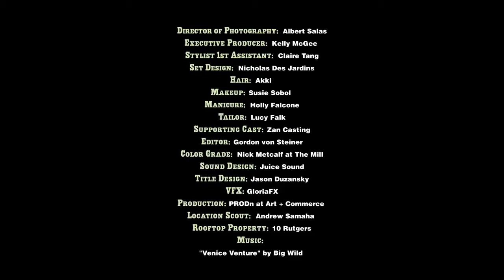Hunter Season (Hunter Schafer for Vogue 2019) FULL original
Thank u to Raymond for sending me the full video! It was reuploaded by Corações Podres on facebook, go give them a like